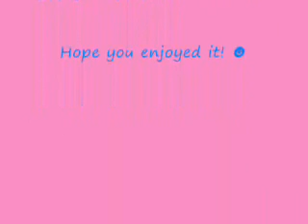Hebe's Pivot movie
My movie is about a lady who is very clumsy!